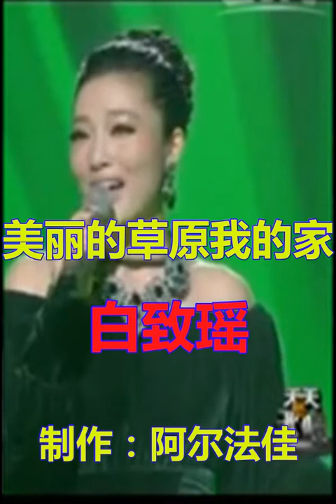白致瑶《美丽的草原我的家》